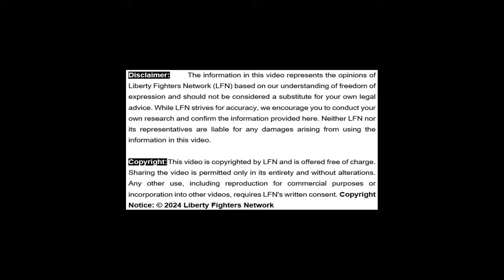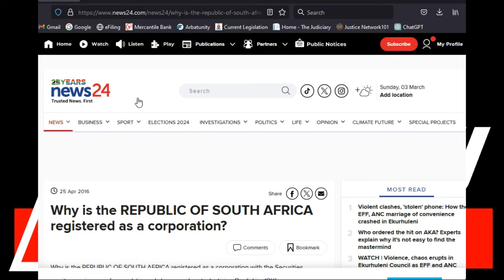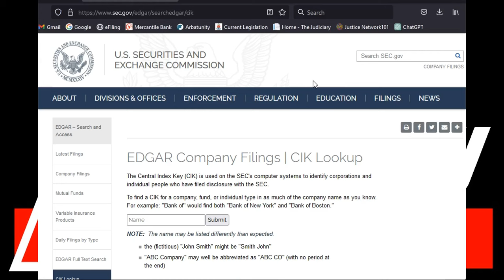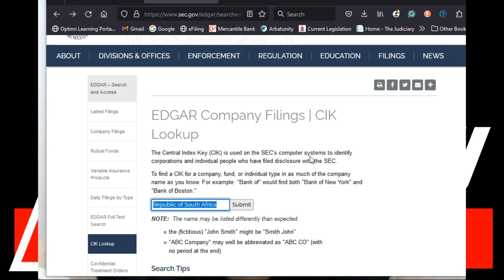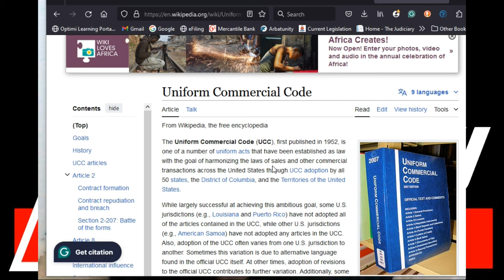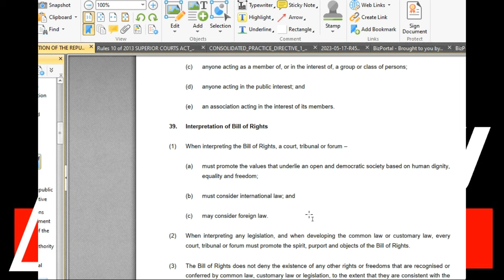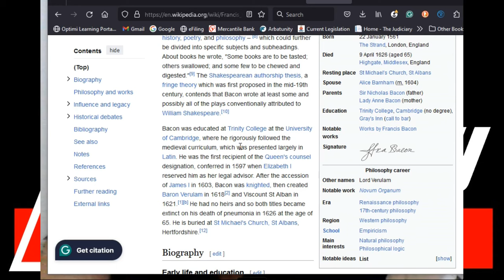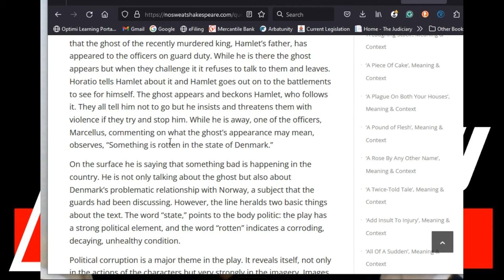Debunking the Myth: Is South Africa a Corporation Registered in the USA?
In this video, Reyno De Beer delves into the prevalent misconception surrounding the legal status of the Republic of South Africa. Countless claims assert that RSA is registered as a corporation in the United States of America, causing confusion and misinformation. However, the truth is far from this narrative. Reyno clarifies that RSA is registered as a foreign government with the Securities and Exchange Commission (SEC) for filing purposes, accompanied by a CIK reference number. This registration does not imply RSA's status as a corporation in the USA.

Moreover, we explore an intriguing historical perspective, drawing a parallel from Shakespearean literature. Referencing Sir Francis Bacon's alleged alter ego as the mastermind behind William Shakespeare, we reflect on the famous line, "There is something rotten in the state of Denmark". This statement suggests that a state could be perceived as the deceased estate of a former monarch. Could this shed light on RSA's nomenclature as a "state", implying its association with the ongoing deceased estate of the United Kingdom monarch residing in RSA?

We delve into the implications of this interpretation, questioning RSA's true independence. If RSA is indeed regarded as the continuous deceased estate of a monarch, does this hinder its claim to independence? We argue that true independence for RSA necessitates a fundamental change: the alteration of its Constitution to eliminate references to it being a state. Join us as we unravel the complexities surrounding RSA's legal status and explore avenues for genuine independence.